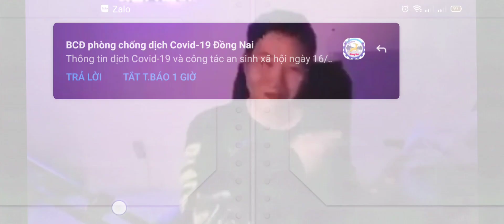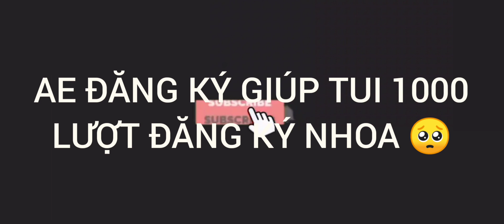PHỤC THÙ 😈😈 CLONE ARMIES PHIÊN BẢN TẾT P.1 {CLONE [✪TN✪] ARMIES}